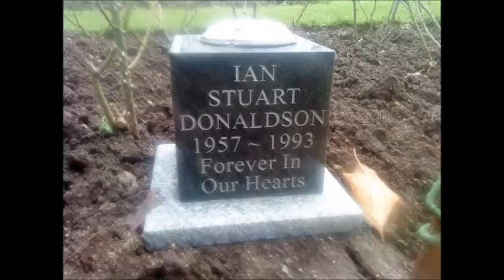Brutal Attack - Cold North Wind (tribute to ISD)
New song from the upcoming Brutal Attack LP.